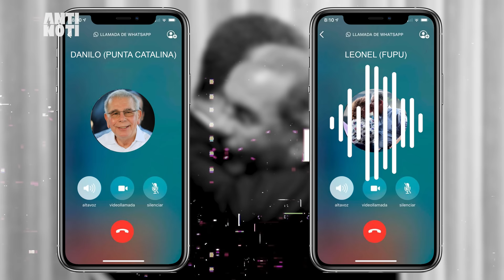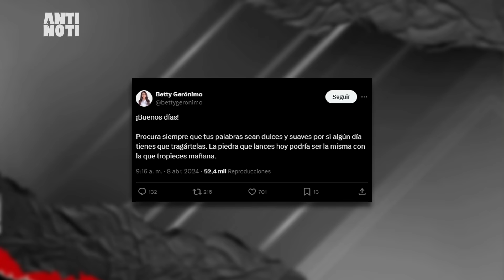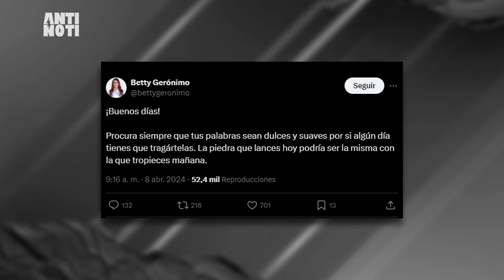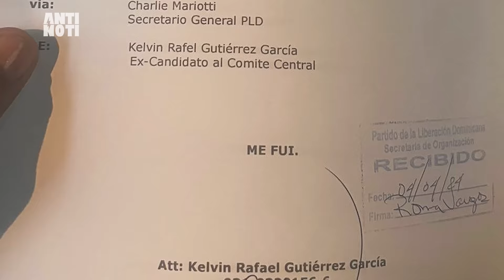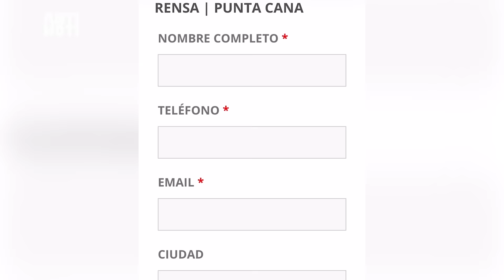El Eterno Amor De Leonel Fernández Por Margarita Cedeño | Antinoti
El eterno amor de Leonel Fernández por Margarita Cedeño queda en evidencia durante una entrevista; La Policía apresa a un ladrón que robaba con los pies; Continúa el transfuguismo de dirigentes del PLD y la FuPu que se pasan a las filas del PRM detrás de lo suyo.